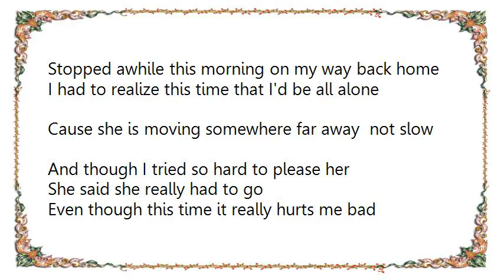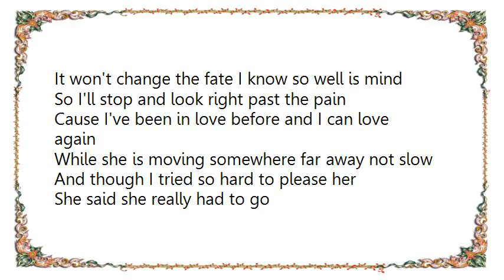Gene Clark - Tried So Hard Lyrics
[Lyrics Gene Clark - Tried So Hard]
Stopped awhile this morning on my way back home
I had to realize this time that I'd be all alone
Cause she is moving somewhere far away  not slow
And though I tried so hard to please her
She said she really had to go
Even though this time it really hurts me bad
I've been through similarities
It's not the first break I've had
And I just can't let it bring me down too low
There must be something more to know
Never thought that we would end this way
It seemed  that everything was going fine
Still with all the things that I can do or say
It won't change the fate I know so well is mind

So I'll stop and look right past the pain
Cause I've been in love before and I can love again
While she is moving somewhere far away not slow